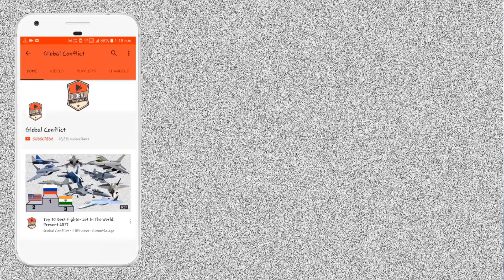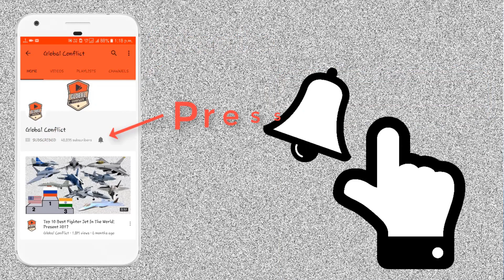Pakistan और नही कर पायेगा India में घुसपैठ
India’s border guarding force BSF will soon be equipped with a latest technology to counter rogue drones being used to  and in the western sector of the country by Pakistan-based suspected group of  the law and order situation in the country.

Findings regarding “counter drone solutions” are under the process to get rid of the illegal activity that intelligence agencies warned has potential to harm internal and external security.

An anti-radio frequency (RF) transmission system is being developed to help the Border Security Force (BSF) in controlling the ongoing menace by breaking the link of drones flown by their handlers sitting somewhere in Pakistan, a source privy to the development told IANS.

“Live trials have been started and the second pilot run has just got over. We are in the process of finalising our reports which we will submit to the Ministry of Home Affairs soon. From solution testing to drone detection and target system, all the aspects are being covered,” the source said requesting anonymity.

Explaining the system, another source said: “In order to control a drone remotely, you must be able to communicate with it wirelessly. Radio frequency wave is an invisible wave form on the electromagnetic spectrum to control these drones remotely. A system to break the radio frequency is being developed.

“Like all things on the electromagnetic spectrum, radio is measured in hertz (Hz). Extremely low frequency is anywhere from 3Hz to 30Hz and tremendously high frequency is from 300 GHz to 3,000 GHz. For radio to work, you must have a transmitter to send the messages and a receiver to receive the messages. At a rudimentary level, this is how remotely controlling an aircraft is accomplished. More precisely, your transmitter and receiver need to be tuned to the same frequency. All points will be measured to control the frequency or break it.”